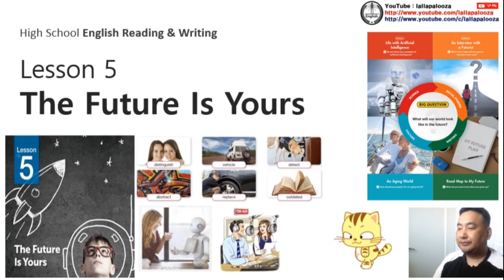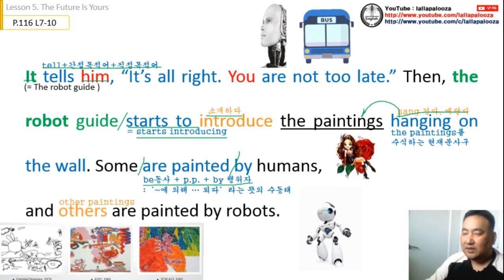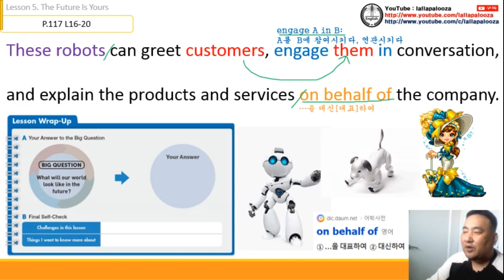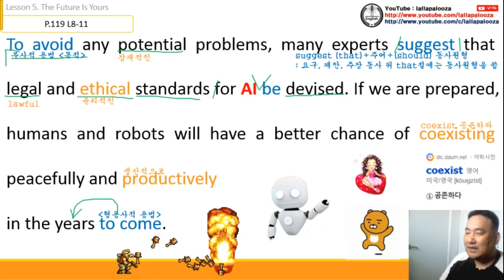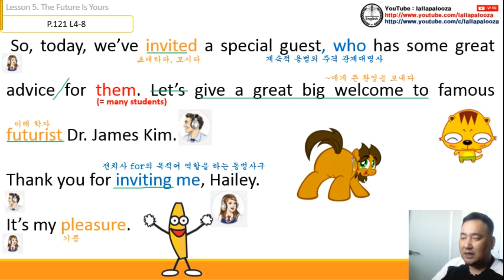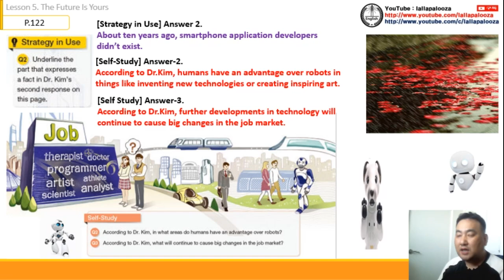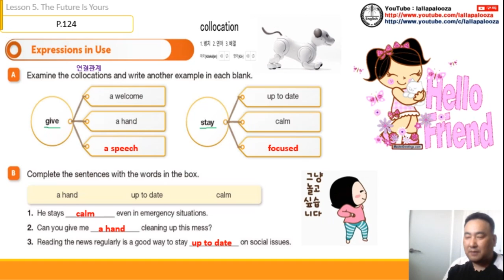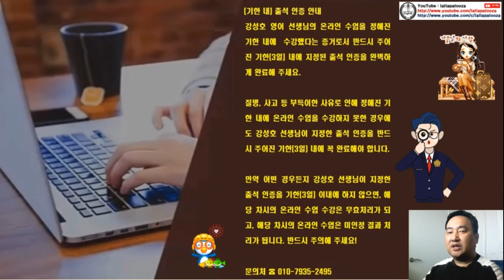영어독해와 작문(능률) 5과 수업 동영상 (통파일)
영어독해와 작문(능률) 5과 수업 동영상 (통파일)입니다.